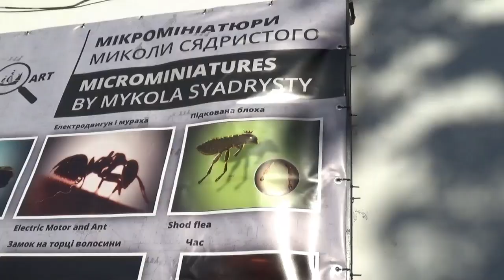За тези, които не са виждали ПОДКОВАНА БЪЛХА. Изложба на миниатюри в Киев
Камера Соня Анкова